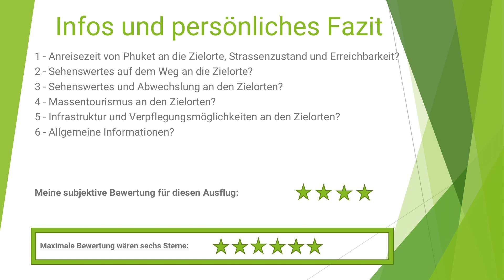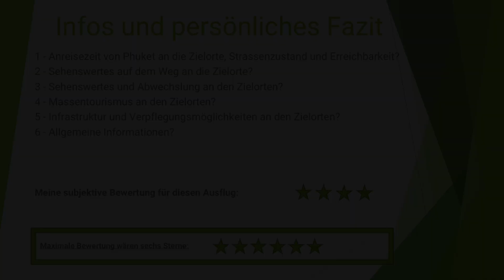Phuket - Sehenswürdigkeiten Rundreise Tipps - Hot-Spots auf Phuket - Teil 3/3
Heute schauen wir uns die Sehenswürdigkeiten auf der Insel Phuket an. Starten werden wir an der Hat Laem Sing Beach Phuket danach geht es weiter zum Karon View Point Phuket, Nai Harn Beach Phuket, Yanui Beach Phuket, Promthep Viewpoint Phuket, Rawai Beach Phuket, Big Buddha Khao Nakkerd Phuket, Wat Chalong Tempel Phuket.

Hier findet ihr nützliche Informationen für euren Thailand Urlaub / Ferien. Plant ihr gar eine Auswanderung nach Thailand – leben in Thailand und möchtet ihr hier als Rentner leben? So bekommt ihr hier einen ersten Eindruck über das Leben in Thailand mit Themen wie Lebenshaltungskosten in Thailand, Einkaufen / Shoppen in Thailand, Krankenkassen in Thailand, bauen in Thailand und vielem mehr.

Viel Spass damit - Have fun with it.

AUSGEWANDERT NACH HUA HIN THAILAND
AUSWANDERN NACH THAILAND
LEBEN IN THAILAND

Videokamera und Zubehör:

- Sony RX100 Kamera
- Samson Go Mic USB Mikrofon
- Zhiyun Z1-Smooth-C 3 Axis Gimbal und Feiyu Tech G5 Gimbal
- Nubia Z11

Welche Themen erwarten euch bei ausgewandert nach Thailand:

- Strände, Sehenswürdigkeiten in Thailand
- Nachtleben in Thailand
- Bankkonten Kreditkartenbesitz in Thailand
- Märkte, Nachtmärkte, Thai Essen, Trinken, Preise
- Europäisches Essen und Preise in Thailand
- Einkaufszentren, Baumärkte, Möbelläden in Hua Hin Thailand
- Lebenshaltungskosten in Thailand
- Gesundheitsversorgung, Spitäler, Zahnärzte etc. in Hua Hin übriges Thailand
- Krankenkassen, Krankenversicherung, Auslandskrankenversicherung Preise
- Online Shopping in Thailand
- Immobilie mieten, bauen oder kaufen in Thailand
- Haus, Immobilie bauen in Thailand, welche Materialen, Fundamte, Mauerwerke in Thailand
- Haustechnik, Strom, Wasser, Klimaanlagen, Internet in Thailand
- Visa, Visaarten, Behörden, Arbeitsbewilligungen, Gesetze in Thailand
- Thailändische Kultur, aus Sicht eines Farangs (Ausländer/In)
- Urlaub, Ferien, auswandern, Leben in Nordthailand, Nordost-Thailand, Zentralthailand, Ostthailand, Westthailand, Südthailand
- Verkehr, Führerschein, Verkehrsmittel in Hua Hin übriges Thailand
- Partnerschaften zwischen Ausländern und Thailändern
- Warum sind wir nach Thailand ausgewandert
- Umzug von Europa nach Hua Hin, Thailand